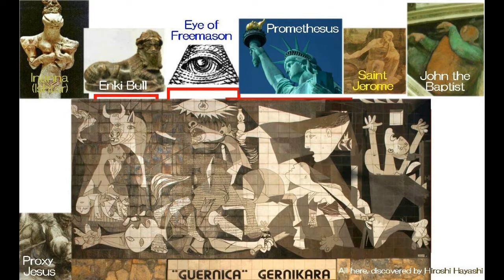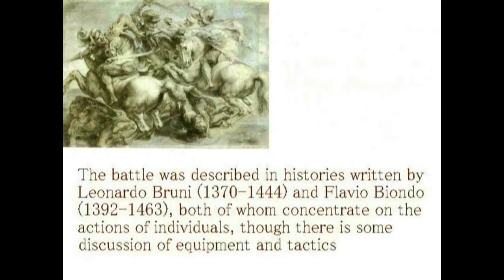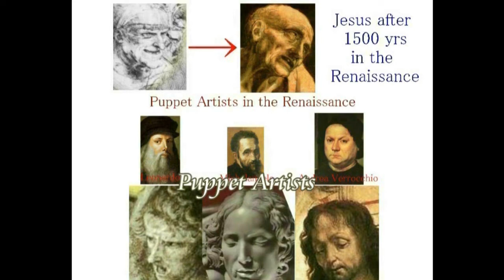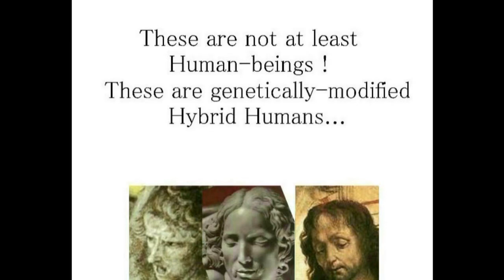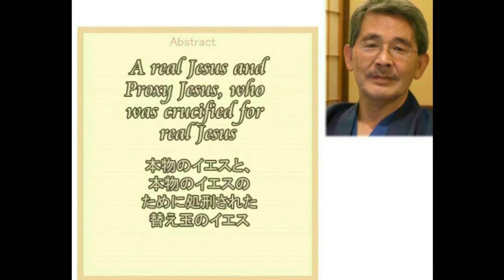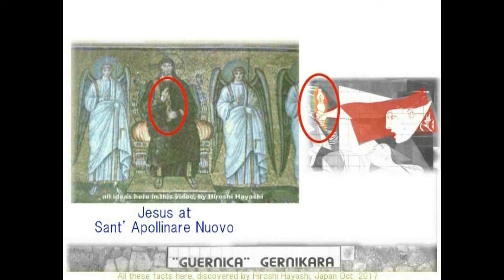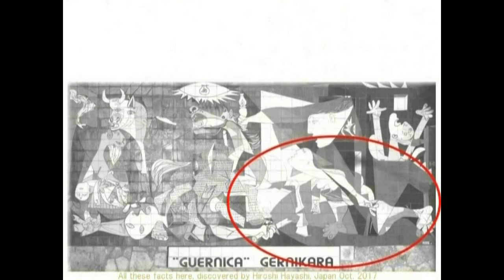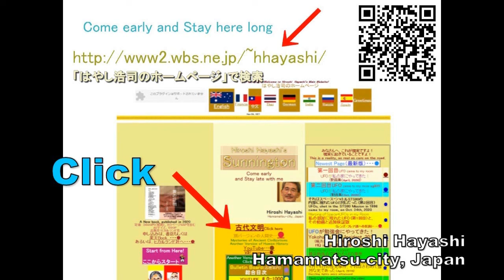4059【03R】Cain Christ and Replacement of Jesus in Guernicaピカソのゲルニカの中のカイン・キリストと処刑された替え玉イエスby Hiroshi H